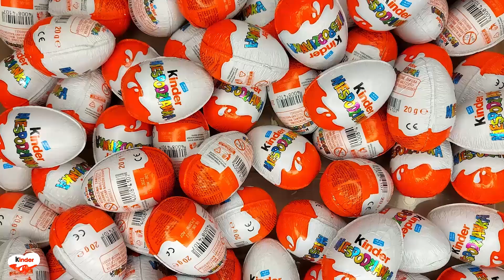NEW!!! 500 Yummy Kinder Joy Surprise Egg Toys Opening A Lot Of Kinder Joy Chocolate ASMR #1115